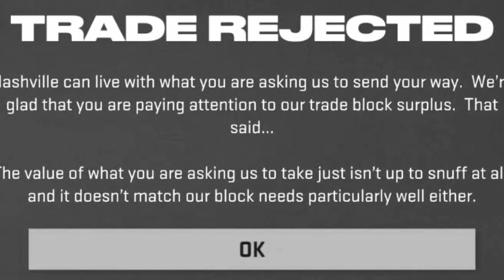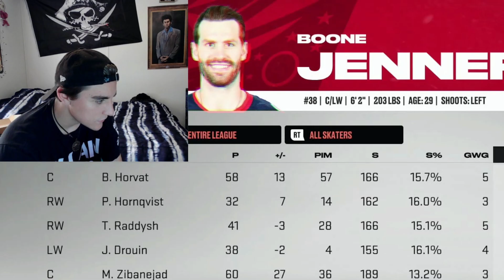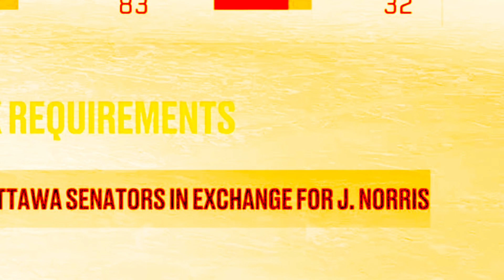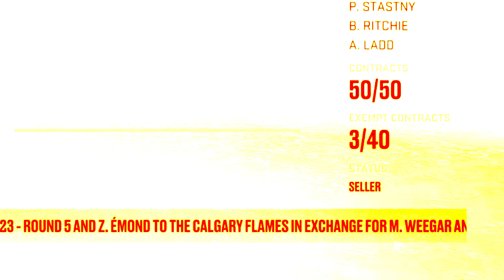MOST EMBARESSING TRADE DEADLINE!!-EP 3: NHL 23 Toronto Maple Leafs Franchise Mode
Owen goes into the trade deadline with the highest of hopes to improve the Blue & White, but oh how did things go so badly